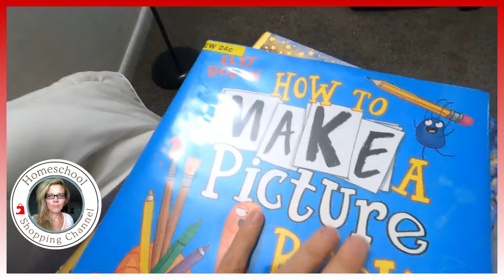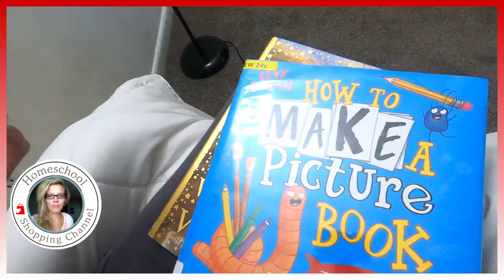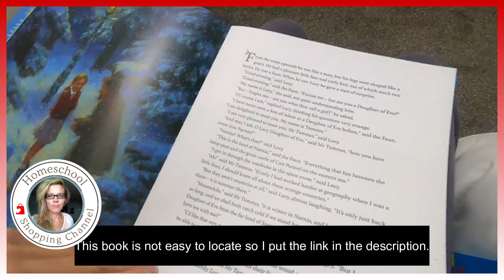Homeschool Curriculum That I Do NOT Recommend. Grade K, 1, 2, 3.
This is the only homeschool curriculum I had to get rid of, and I am not sorry!

One of the books mentioned